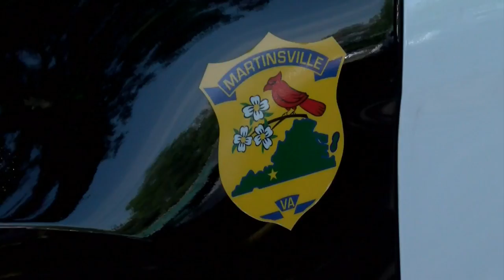Martinsville police click it or ticket campaign underway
This is an annual campaign for the Martinsville Police Department.